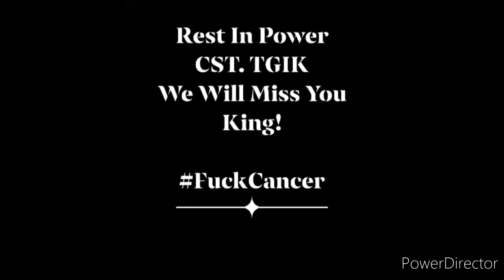Cst.TGIK (R.I.P) feat. Spaidez - Chicken Run (Memorial Visual)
Cst.TGIK Transitioned from This Life On 11/18/2020 losing a Long Hard Fought Battle With Bone Cancer(Rest In Power). We recorded this song together a couple of months ago and even planned to shoot a video for it But God had other plans.